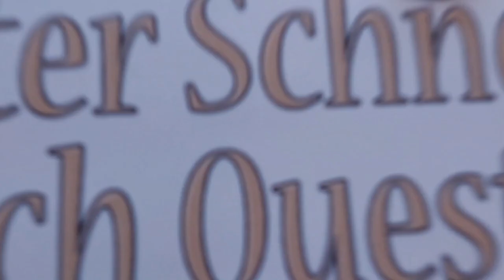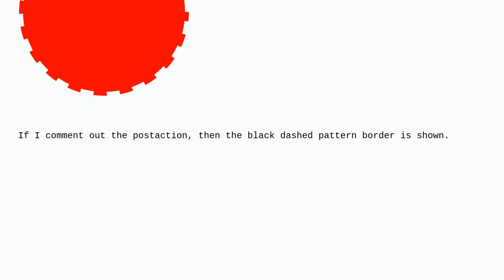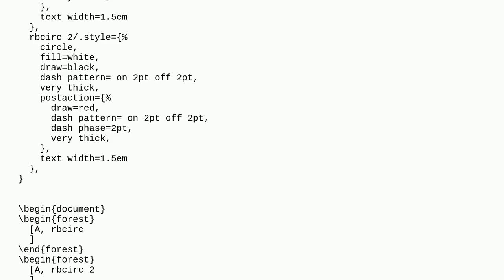Tex: Alternating color borders of nodes and forest package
Alternating color borders of nodes and forest package

A special thanks goes out to the community

  forest alternating-colors nodes tikz-pgf